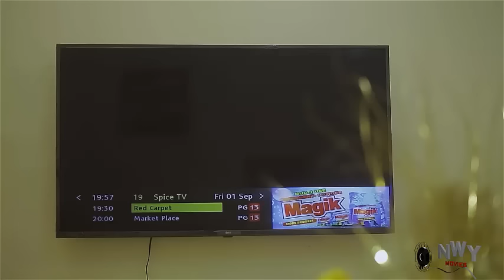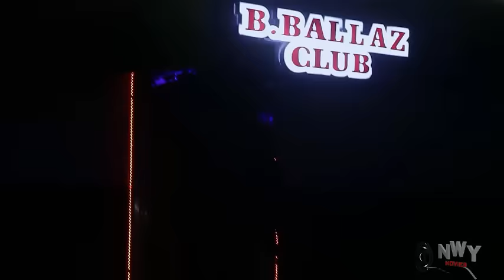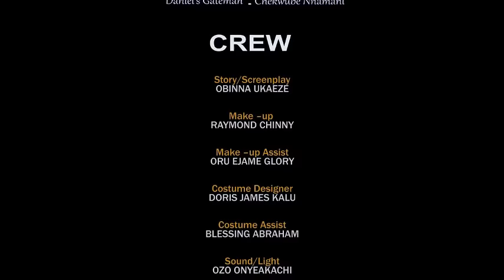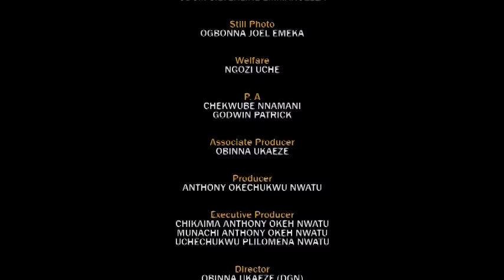The Humble Princess Fell In Luv Wit D Beggar & Change Him To Royalty Not Minding Wat Others Will Say